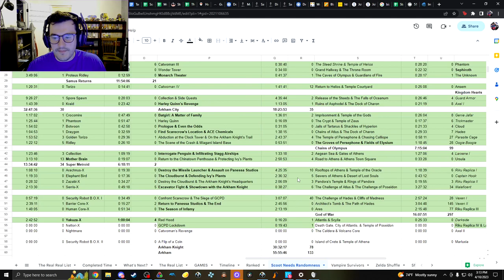[Shuffle Round 41] Byrne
The Legend of Zelda: Spirit Tracks section of Shuffle Round 41!!